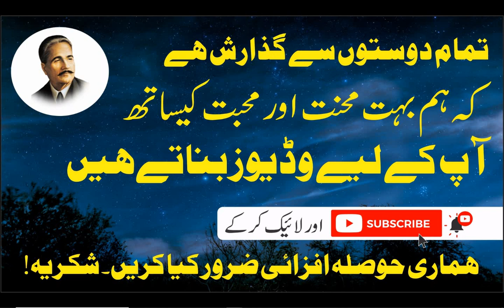Ishq Aur Mout | Ishq aur Maut | Bang e Dra: 27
Video Title: Ishq Aur Mout | Ishq aur Maut | Love And Death | Bang e Dra: 27 | Iqbal Poem | allamaiqbal iqbal iqbalpoetry urdupoetry bang عشق اور موت
Baang-e-Dara: 27
Ishq Aur Mout
(Makhooz Az Tenison)

Suhani Namood-e-Jahan Ki Ghari Thi
Tabassum Fishan Zindagi Ki Kali Thi

ہمارے (علامہ اقبال) کے اس چینل پر ہم ڈاکٹر علامہ محمد اقبال کے تمام اشعار آسان اور منفرد انداز میں پیش کرنے جارہے ہیں۔ اگر آپ دلچسپی رکھتے ہیں تو ہمارے چینل (علامہ اقبال) کو ابھی سبسکرائب کریں اور گھنٹی کے نشان کو دبائیں اور تمام آپشن سیٹ کریں۔ تاکہ آپ کو ہماری نئی ویڈیوز سب سے پہلے مل سکیں۔ شکریہ!